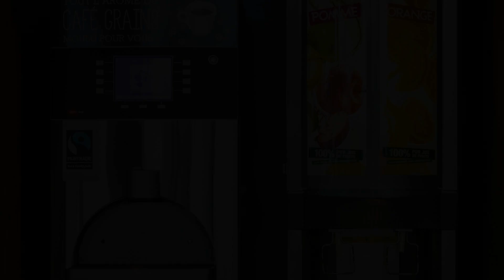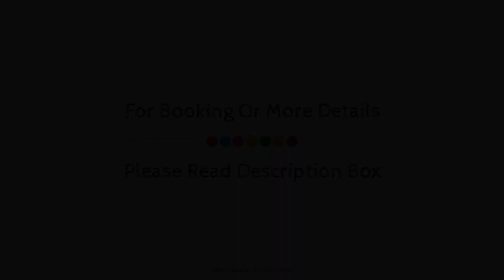ibis budget Montauban Les Chaumes, France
About Property:
Located in Chaumes, ibis budget Montauban Les Chaumes is a perfect starting point from which to explore Montauban. Both business travelers and tourists can enjoy the property's facilities and services. Service-minded staff will welcome and guide you at ibis budget Montauban Les Chaumes. Guestrooms are fitted with all the amenities you need for a good night's sleep. In some of the rooms, guests can find internet access – wireless (complimentary), air conditioning, desk, television. The property offers various recreational opportunities. Friendly staff, great facilities, and close proximity to all that Montauban has to offer are three great reasons you should stay at ibis budget Montauban Les Chaumes.
Searching For
1. ibis budget Montauban Les Chaumes
2. ibis budget Montauban Les Chaumes Virtual Tour
3. ibis budget Montauban Les Chaumes Rooms
4. ibis budget Montauban Les Chaumes Amenities
5. ibis budget Montauban Les Chaumes Videos
6. ibis budget Montauban Les Chaumes Offers
7. ibis budget Montauban Les Chaumes Deals
Audio Credit:
Track Title: Blank Slate
Artist: VYEN